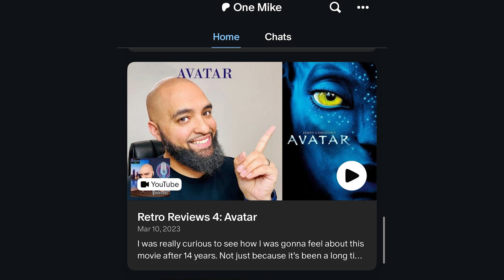The Penguin S1E4 Breakdown Recap & Review: Sofia’s The Captain Now *SPOILERS*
In my video for episode 3, I said this show is getting better each week and that a large part of the reason for that is the performances of Colin Farrell and Cristin Milioti. Well that trend continued this week, with another great episode anchored by Cristin Milioti. I’m gonna talk about the quality of this show and how it’s being received toward the end of the video, but this show is more than just the performances. It’s doing a lot of things right, and that’s why an episode like this one is effective and is being so well-received.

You can find One Mike on ...

… and shout out to my precious (no Gollum) Patrons:
Delvin Cox
Des
Justin Smith Williams
Brian Turner
Dancing Lights
Margaret Moffett
Esther Blount
Furriner
(No Name)
DVR Podcast Network
Lord Raider
Brett Fuller
Heidz
Breia Wood
Otis Whitted